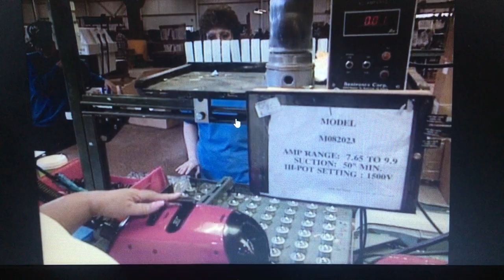Royal Dirt Devil Vacuum Factory, 1996